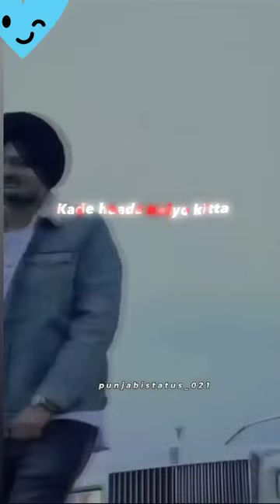meh menhat hii kiti kade hada niyo kitaa // sidhu moosewala song no world